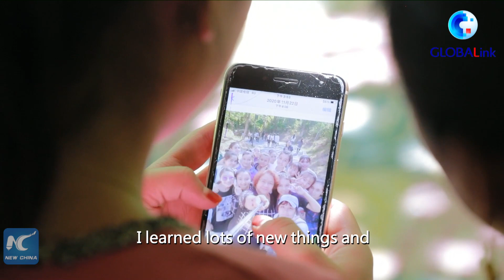GLOBALink | Xinjiang, My home: Hotan youth enjoys working near home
Nuerguzaili Maimaitimin works as a waitress in a restaurant in Xinjiang's Hotan. She loves her job and enjoys working near home.